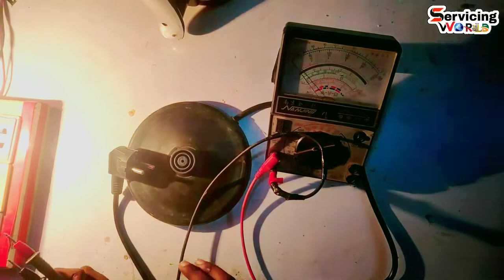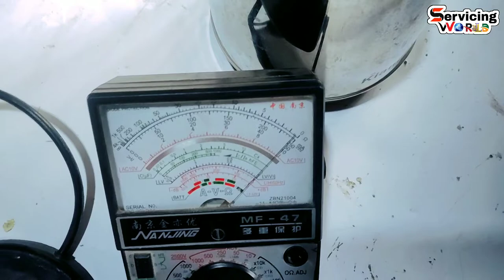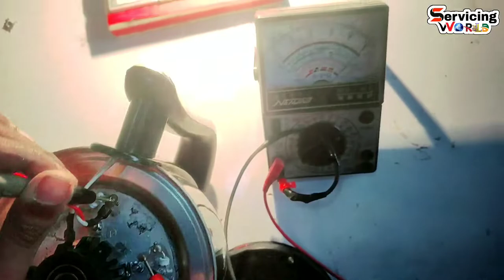পানি গরম করা হিটার ঠিক করা শিখুন | Electric Kettle Repair | How To Repair Water Heater Water At Home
পানি গরম করা হিটার ঠিক করা শিখুন | নস্ট হিটার | How To Repair Water Heater | Water Heater Repair

নতুন বছর উপলক্ষে পানি গরম করা হিটারে পাচ্ছেন বিশাল ছাড়! | Water Heater Price | শীতের পানি গরম করা হিটার | Water Heater Price

হ্যালো বন্ধুরা,
কেমন আছেন সবাই?
আসা করি ভালোই আছি?
আমিও ভালোই আছি আপনাদের ভালোবাসায়। আজ আপনাদের কে পানি গরম করা হিটার রিপেয়ার  সম্পর্কে জানাব।  আর জানাবো পানি গরম করা হিটার সম্পর্কে তাই সম্পূর্ণ আজকের ভিডিও টা না টেনে দয়া করে সম্পূর্ণ দেখবেন।

মরিচ বাতি বানানোর আরো সহজ পদ্ধতির  ভিডিও গুলো দেখে আসুনঃ

(১) মরিচ বাতি বানানো শিখুন (A-Z) | মরিচ বাতি | How To Make A Rice Light | How To Make LED Chain Light.

(২) মরিচ বাতি বানিয়ে নিন ✨How To Make A LED Rice Light✨How To Make LED Chain🧨How To Make Lighting Chaser.

এছাড়াও ভিডিও তে আপনারা কি কি পাবেন আসেন জেনে নেইঃ
(১) মরিচ বাতি বানানো শিখুন।
(২) মরিচ বাতি কিভাবে বানাতে কি কি লাগে?
(৩) মরিচ বাতি তৈরি করুন নিজেই।
(৪) কিভাবে মরিচ বাতি বানানো হয়।
(৫) ঝাড় বাতি বানানো শিখুন।
(৬) মরিচ বাতি চেইন কিভাবে বানাতে হয়।
(৭) নস্ট মরিচ বাতি মেরামত করুন।
(৮) নস্ট মরিচ বাতি রিপেয়ার করুন।
(৯) মরিচ বাতি কিভাবে বানায়।
(১০) বাতি চেইন কিভাবে বানায়।
(১১) কারেন্টের মরিচ বাতি কিভাবে কানেকশন করে।
(১২) টু কালার বাতি দিয়ে মরিচ বাতি বানানো।
(১৩) লাল কালার বাতি দিয়ে মরিচ বাতি বানানো।
(১৪) ভালো মানের মরিচ বাতি বানানো শিখুন।
(১৫) মরিচ বাতির দাম জেনে নিন।
(১৬) কম দামে মরিচ বাতি।
(১৭) অল্প খরচে মরিচ বাতি বানানো শিখুন।
(১৮) মরিচ বাতি কেন কেটে যায়।
(১৯) ১০০ টাকায় মরিচ বাতি কিনুন।
(২০) সস্তায় মরিচ বাতি কিনুন।
(২১) ডেকারেশন লাইট তৈরী করুন নিজেই।

(1) How to make a chain light.
(2) How to make a rice light.
(3) How to make a led chain.
(4) How to make led light chain.
(5) How to repair led chain light.
(6) How to repair rice light.
(7) How to repair led light.
(8) How to repair led bulb.
(9) Morich bati banano.
(10) Jar bati banano.
(11) Led bulb 100p with 220v ac line.
(12) led bulb connection 220v ac line.
(13) 100p led connection in 220v ac line.
(14) How to make diy led light.
(15) How to make led chaser light.
(16) Led chain light price in bangladesh.
(17) Rice light price in bangladesh.
(18) low price good quality chain light.
(19) moris bati banano.
(20) moris bati ki vabe banabo.
(21) How to make a decoration light.
(22) Buy biggest decoration light wholesale price in bangladesh.
(23) Low prize decoration light.
(24) Decoration light repair.
(25) how to make diy led lights.

Contract Info:
আমাদের ঠিকানাঃ